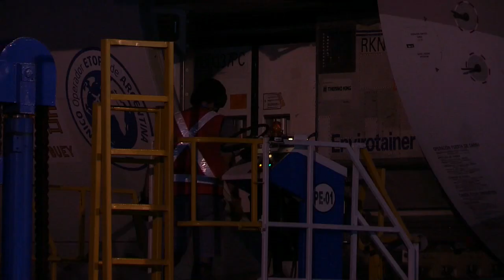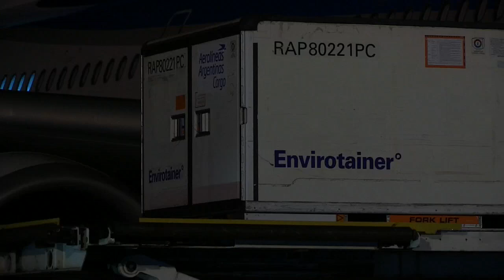Desde China llegan a Argentina 904,000 dosis de vacuna Sinopharm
Un avión de Aerolíneas Argentinas, la compañía aérea de bandera de su país, aterrizó este jueves en el aeropuerto bonaerense de Ezeiza con un cargamento de 904.000 dosis de la vacuna Sinopharm contra la covid-19 procedentes de China, según fuentes oficiales.

¡Visítenos!